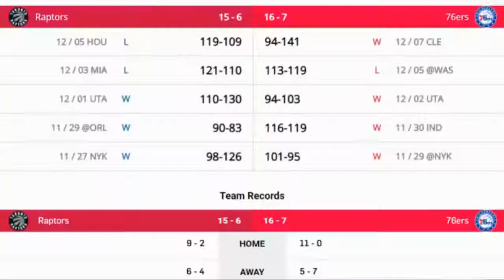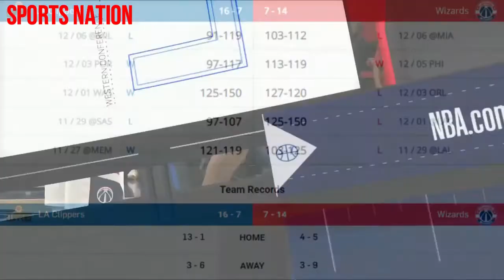NBA Daily highlights, NBA Highlights, NBA Recap, NBA daily recap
NBA Daily highlights, NBA Highlights, NBA Recap, NBA daily recap, nba,basketball,nbahighlights, Clippers vs. Wizards, Raptors vs. Sixers
December 9, 2019 highlights